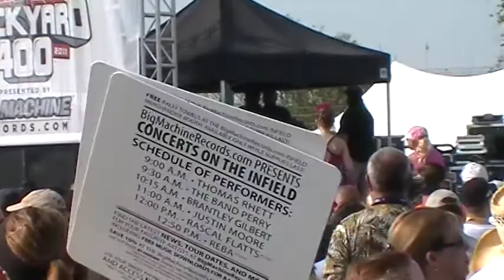The Band Perry--Song Unknown--2011 Indianapolis Motor Speedway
July 31, 2011.  Video By John Blazier, Indianapolis, Indiana USA. Video posted solely for the enjoyment of the fans.